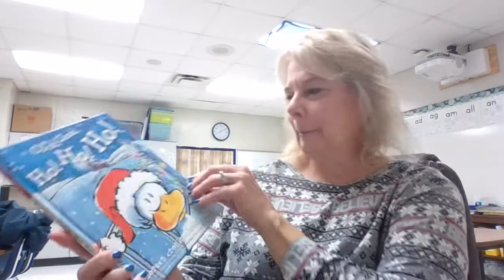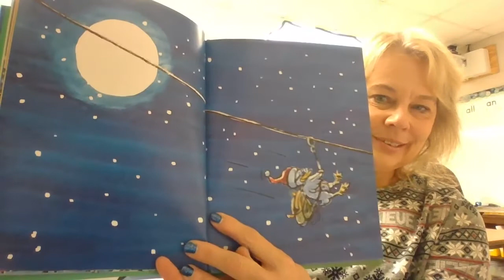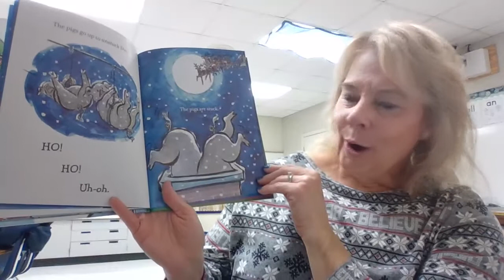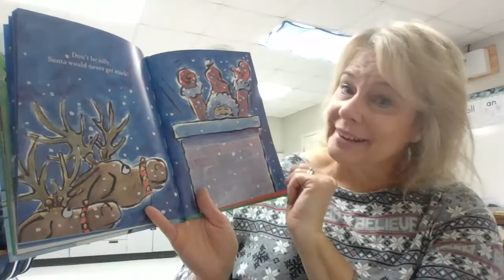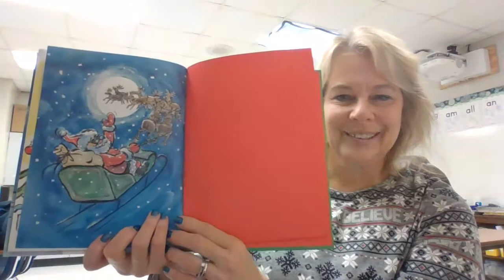Click, Clack, Ho! Ho! Ho!